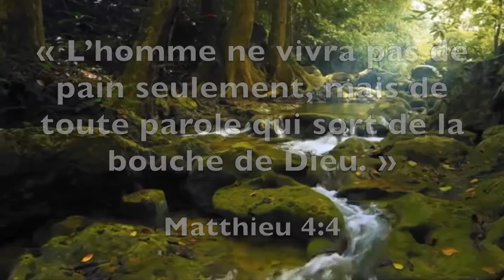Maranatha, Ellen White — le 28 Mars: Les Écritures, notre sauvegarde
28 Mars: Les Écritures, notre sauvegarde

Ne sont-ils pas tous des esprits au service de Dieu, envoyés pour exercer un ministère en faveur de ceux qui doivent hériter du salut? Héb. 1:14.

Tandis que le peuple de Dieu persévère dans sa fidélité, tandis qu'il s'accroche à Jésus par le moyen de la foi, il sera sous la protection des anges célestes, et il ne sera pas permis à Satan d'appliquer ses ruses infernales pour les détruire. Mais ceux qui se séparent de Christ par le péché, seront en grand danger…

Plus que jamais dans le passé Satan est occupé à jouer le jeu de la vie sur les âmes; si nous ne nous tenons pas constamment sur nos gardes il établira dans nos cœurs l'orgueil, l'amour du moi, la mondanité, et bien d'autres mauvais traits de caractère. Il déploiera toute sa ruse pour ébranler notre foi en Dieu et dans les vérités de Sa Parole. Sans une riche expérience dans les choses de Dieu, sans une connaissance approfondie de Sa Parole, nous serons entraînés à la ruine par les erreurs et les sophismes de l'ennemi. De fausses doctrines saperont les fondements de plusieurs qui n'ont pas appris à discerner la vérité de l'erreur. Notre unique sauvegarde contre les ruses de Satan consiste à étudier diligemment les Écritures, à bien nous rendre compte des raisons de notre foi, et à remplir fidèlement tous nos devoirs connus. S'abandonner à n'importe quel péché connu c'est s'affaiblir, se priver de lumière et s'exposer à une forte tentation…

Nos prières montent-elles vers Dieu par une foi vivante? Ouvrons-nous les portes de notre cœur à Jésus, en même temps que nous fermons toutes les entrées à Satan? Obtenons-nous chaque jour une lumière et une force plus grandes, afin de pouvoir persévérer dans la justice de Christ? Vidons-nous notre cœur de l'égoïsme en le purifiant, comme une mesure préparatoire pour recevoir la pluie de l'arrière-saison céleste?...

Nous devons tenter de nous séparer du péché, en nous reposant dans les mérites du sang de Christ; alors, au jour de l'affliction, quand l'ennemi nous opprimera, nous marcherons parmi les anges. Ils seront comme un mur de feu autour de nous; et un jour nous cheminerons avec eux dans la cité de Dieu (RH 19/11/1908).